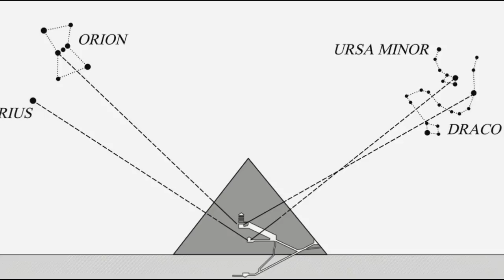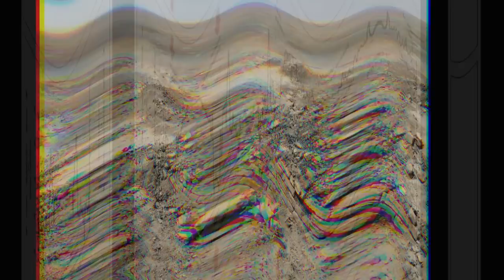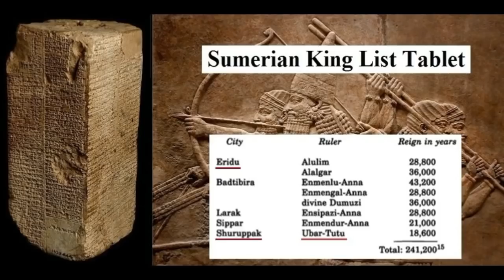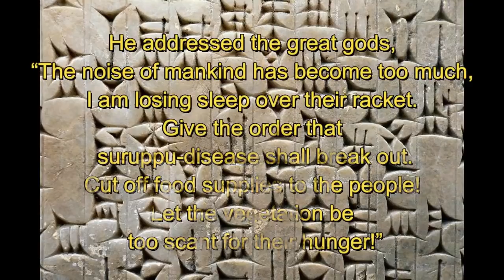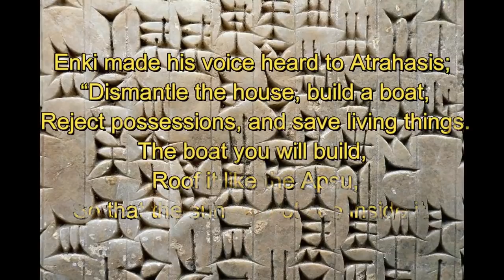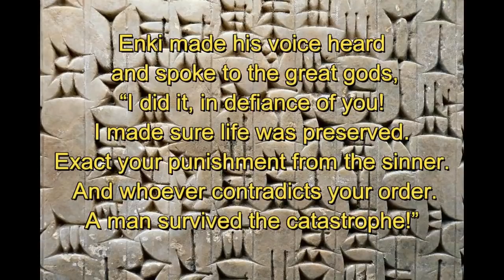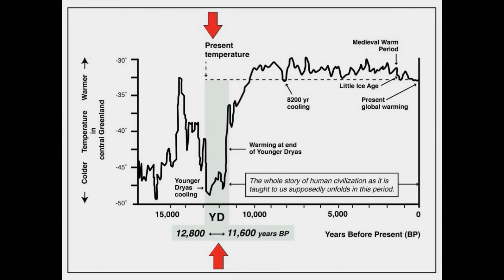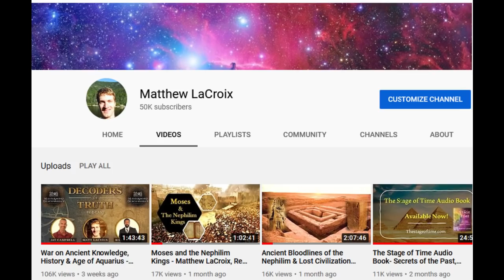Ancient Civilizations and Global Catastrophes Documentary - Matthew LaCroix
New discoveries being made around the world point to a far older and more complex human story than most modern academics are willing to admit. From the secrets found within ancient texts, to spectacular monuments, and complex-megalithic structures, compelling evidence exists to show that ancient civilizations once existed that were eventually destroyed by global catastrophes. Join me, Matthew LaCroix, on a journey to find the truth.

*Permission given from AllatRa TV to use all content in this video without restrictions.

Item ID:                         NGRPZ8E
Author Username:                 fatbunny
Licensee:                        Lubov KT
Registered Project Name:         КАЛЕЙДОСКОП ФАКТОВ
License Date:                    August 7th, 2020

This license certificate documents license to use the item to the item listed below.

Item ID:                         ES3NW9F
Author Username:                 AllenGrey
Licensee:                        ATV_Lubov
Registered Project Name:         КЛИМАТ
License Date:                    January 16th, 2019
Envato Elements License Version: NVXQUTEMJ9

Thank you to everyone that supports my work, I truly appreciate it. This short film was an enormous undertaking for me, but I’m very proud with how it turned out.